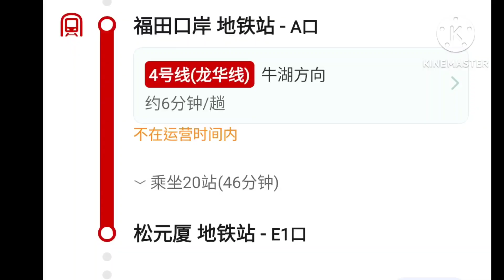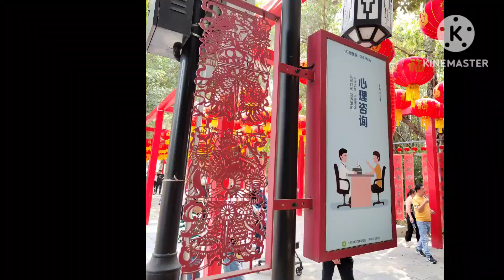觀瀾版畫村看油菜花田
同朋友一齊遊觀瀾版畫村
乘地鐵再打車！
有4人打車會較化算
首先由觀瀾版畫博物館
車程約一小時
遊觀瀾版畫博物館可見另一段片
到觀瀾版畫村及欣賞油菜花田
版畫村仍未全面翻新及活化
所以仍然保留有古舊色彩
適合打卡拍照
可惜油菜花開花期已過
只見到好多油菜花種子
一片綠油油
但不失其欣賞價值
兩個地方大概用了四小時
之後去乘巴士到觀瀾站
食咗一餐好特別有的晚餐
留待下一條片分享😄😋
想知我嘅行程又有聲有畫面
訂閱後你就會收到我最新嘅一日食玩遊影片啦！